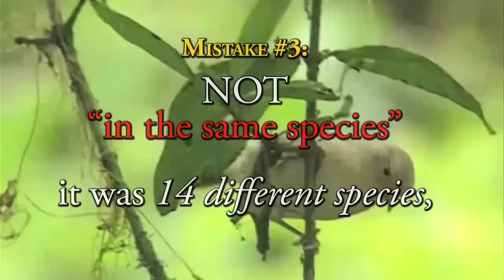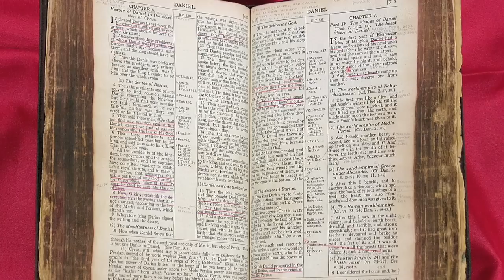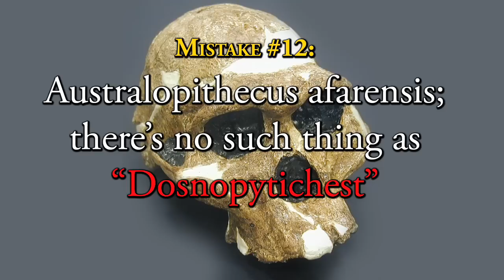Naik - 25 mistakes in 5 min (6.2)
Is the logic of Zakir Naik reliable?  In an answer on evolution, Zakir Naik makes 25 clear mistakes in only 5 minutes.